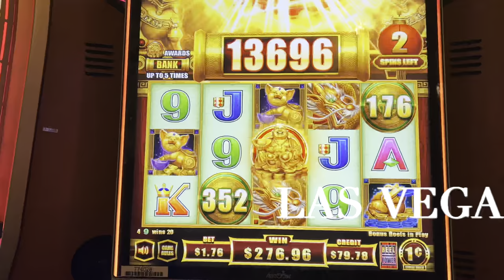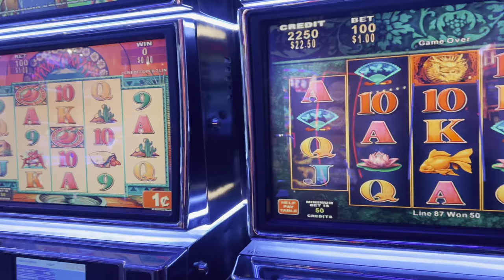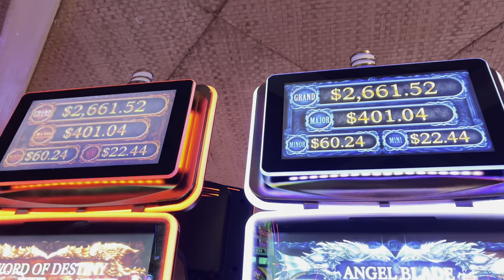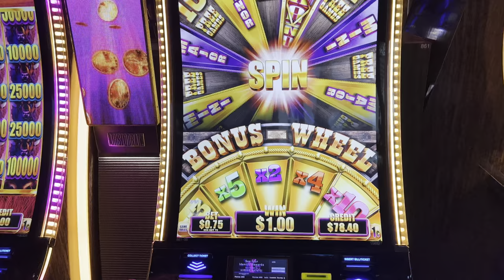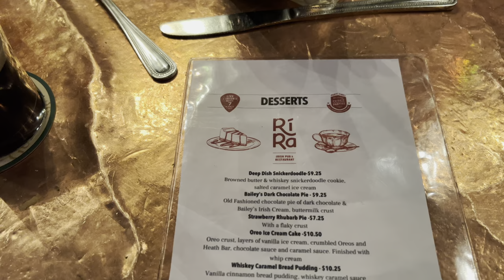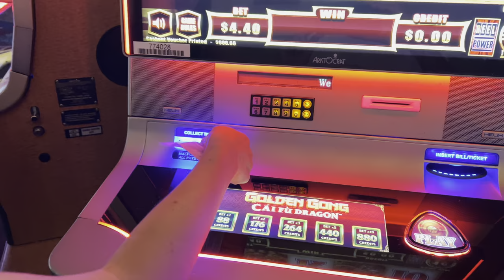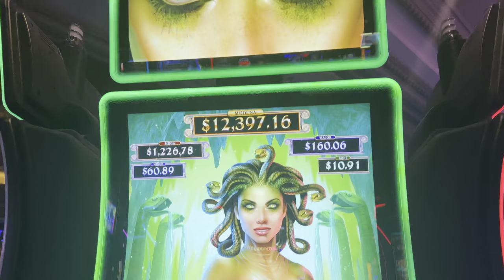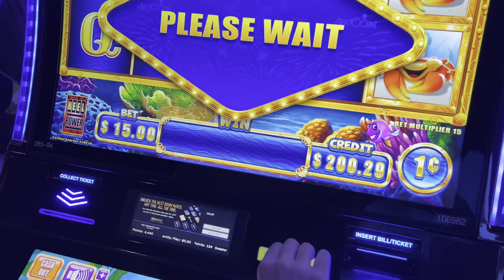LAS VEGAS VLOG | Day 3 | Circus Circus | Beer Park | Ri Ra | Mandalay Bay | Treasure Island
00:00 Circus Circus
15:25 Treasure Island (TI Las Vegas)
25:25 Beer Park Las Vegas
30:06 The Cosmopolitan Las Vegas
40:50 Ri Ra Irish Pub
47:40 Mandalay Bay Casino
1:12:11 The Cosmopolitan Las Vegas

Video includes:  Circus Circus, Krispy Kreme, T.I (Treasure Island), Beer Park, Mandalay Bay, Ri Ra, The Cosmopolitan of Las Vegas